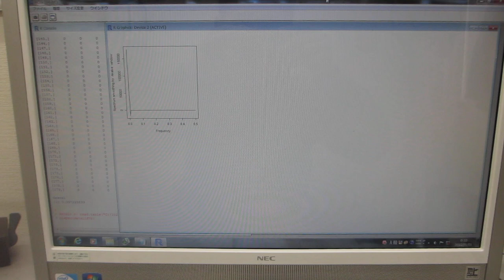超音波の音圧データ解析・評価ーー非線形現象：バイスペクトルの変化ーー（超音波システム研究所）